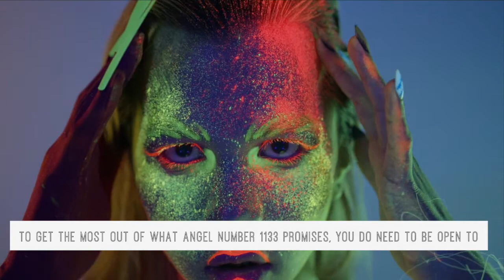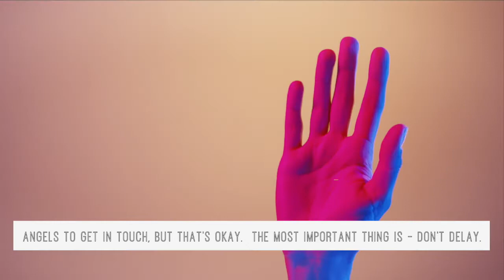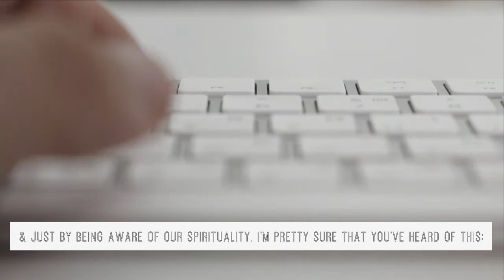1133 Angel Number Meaning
Here are the topics discussed in this video:

0:00 Intro
1:35 The Meaning
4:18 Examples of 1133 Angel Number
5:46 1133 and Love
6:48 1133 and Numerology
8:16 What to do after receiving this